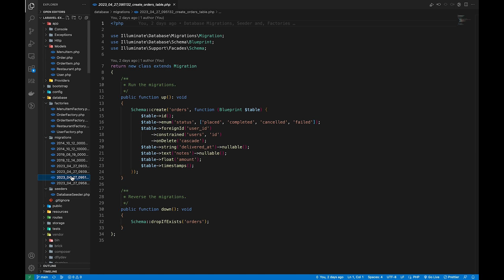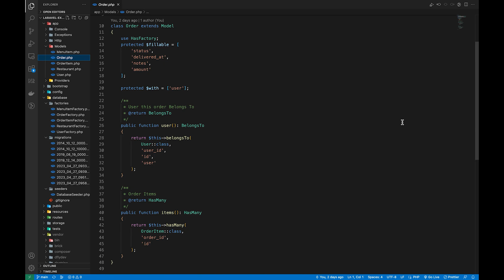#02- Laravel Excel -Project Overview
Laravel Excel Tutorial Series.

In this video, I'll give you a brief overview of the Project I'll be using to generate Reports.